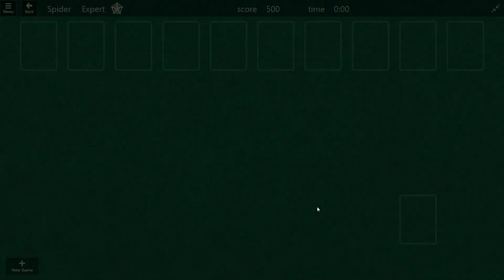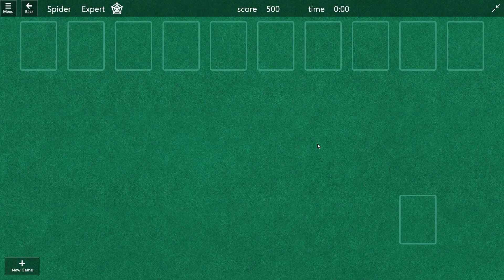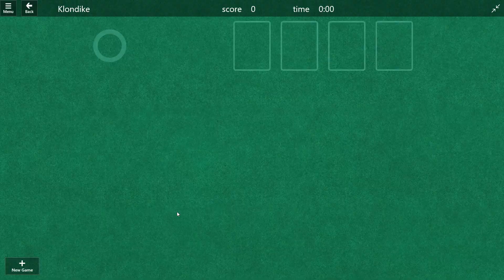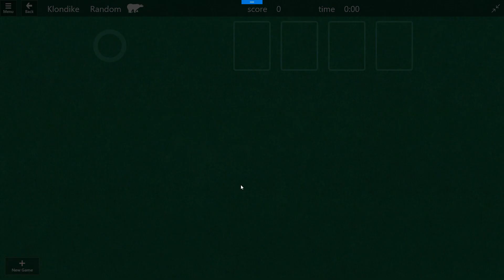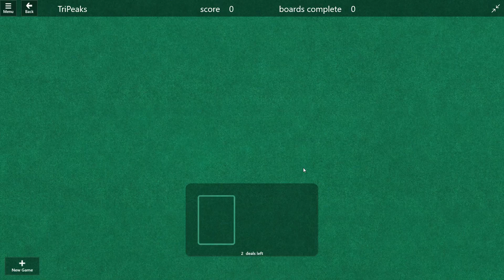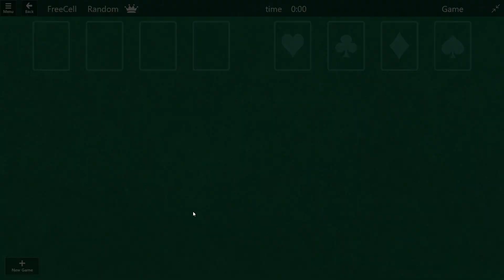Klondike Spider FreeCell Pyramid TriPeaks Microsoft Solitaire Collection